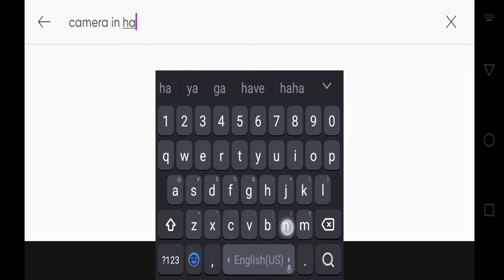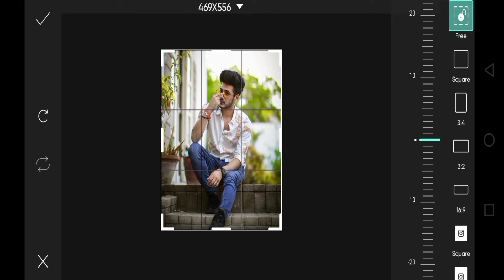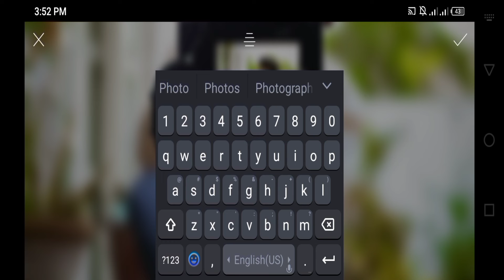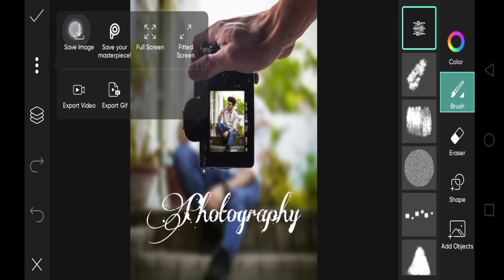PicsArt Camera photography Editing |How to Edit imeges in picArt | PicsArt Photo Editing tutotrial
Aslam u alikm gys!
This channel provides you to make your pics more efficient and attractive by using mobile graphics.

Required App
PicsArt

From where I get my video music

►Song
On & On
Artist

AEI (on behalf of NCS); ASCAP, Polaris Hub AB, Featherstone Music (publishing), BMI - Broadcast Music Inc., LatinAutorPerf, and 17 Music Rights Societies